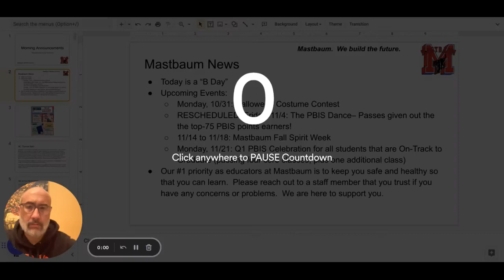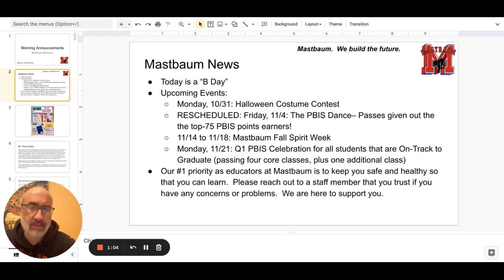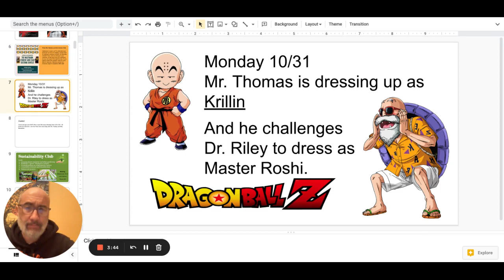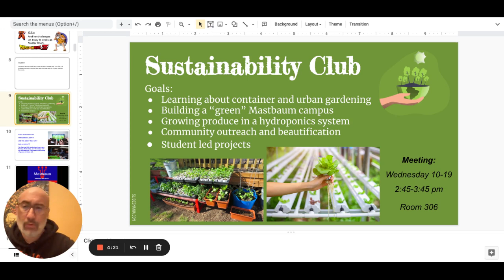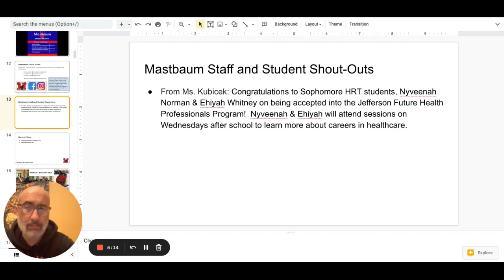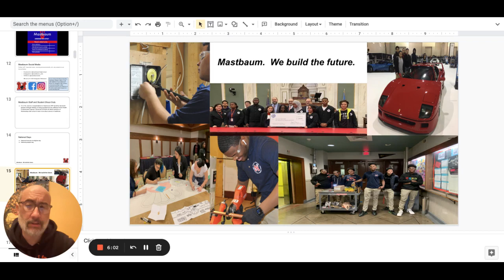Morning Announcements Google Slides 26 October 2022